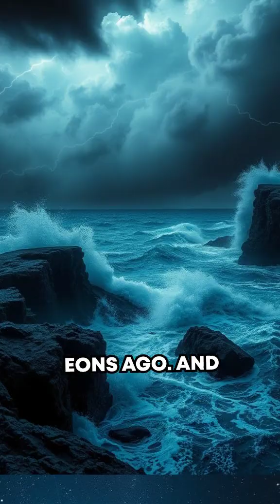Discover Solar System Wonders and Unravel Milky Way Mysteries!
Take a leap beyond into the Milky Way galaxy, home to billions of stars, nebulae, and mysterious black holes. Learn how gravity shapes galaxies, the secrets of dark matter, and the exciting hunt for Earth-like exoplanets in distant star systems.

📖 What You’ll Discover:

🌍 Planetary Facts – Fun insights into the unique features of each planet.

🌌 Galactic Mysteries – Discover the Milky Way’s structure and hidden wonders.

🚀 Space Exploration – Insights into missions exploring the solar system and beyond.

Perfect for:

Space fans curious about the universe.

Students and learners looking for exciting planet and galaxy facts.

Anyone fascinated by the mysteries of the solar system and Milky Way.

🌟 Why Watch?
This video combines stunning visuals with fun facts to make learning about space exciting and unforgettable! 🌠✨